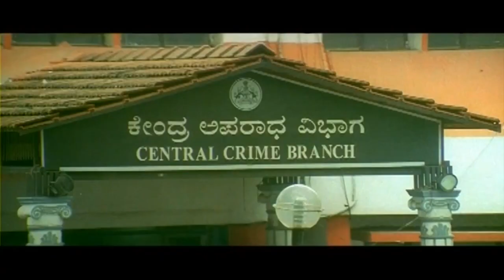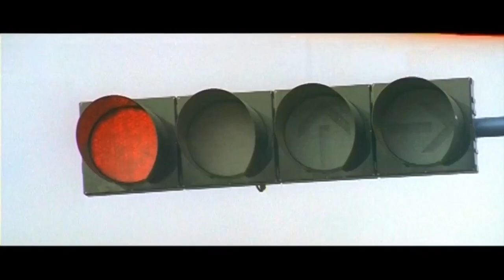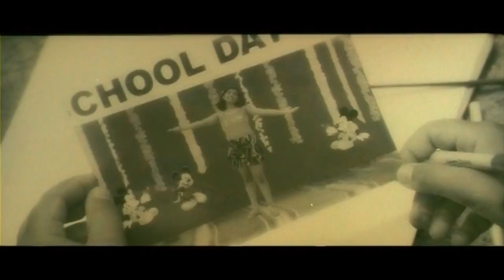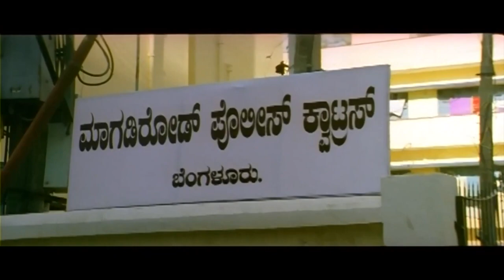ಬಿಯಾಂಕಾ ತನ್ನ ಬಾಲ್ಯದ ಗೆಳೆಯನನ್ನು ಭೇಟಿ ಮಾಡಲು ಬಂದೆ | Bianca Come to Meet his Childhood Friend Prajwal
Kannada Movie - Gulama (Kannada:ಗುಲಾಮ) is a 2009 Kannada film directed by Tushar Ranganath and produced by Ramu. The film stars Prajwal Devraj and Bianca Desai in the lead roles.